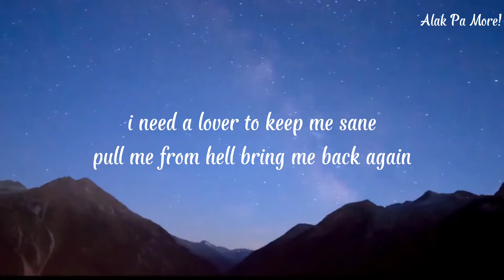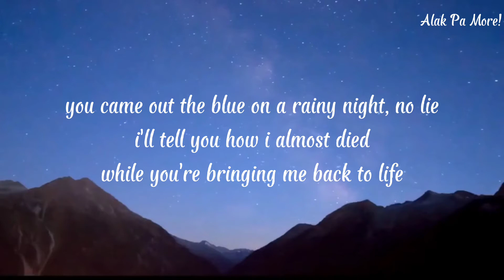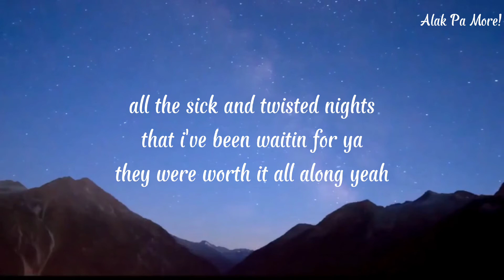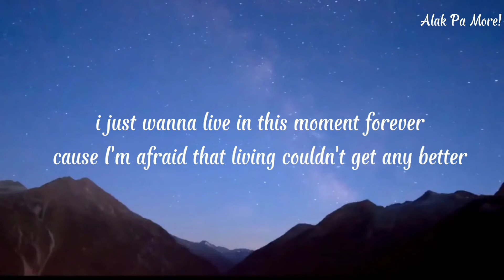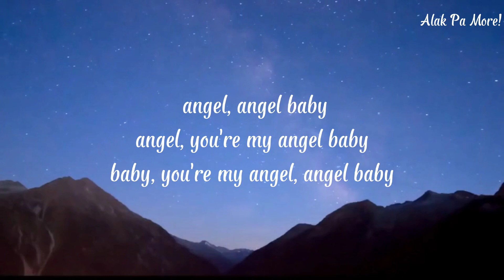ANGEL BABY Troye Sivan (Audio Lyric)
ANGEL BABY

Lyrics

Angel baby

Angel baby

Angel baby

Angel
Angel baby